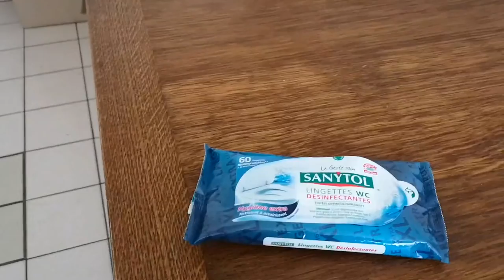VLOG FAMILLE Je me sépare de mon lave vaisselle !